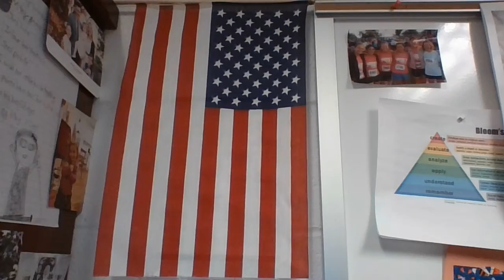Johnson School Announcements - M 12.07.20